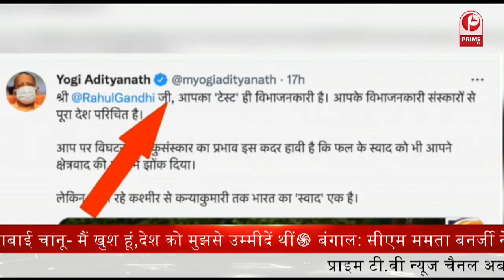प्रदेश में चल रही चुनाव के नाम पे धर्म की राजनीति || Prime Tv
.प्रदेश में चल रही चुनाव के नाम पे धर्म  की राजनीति